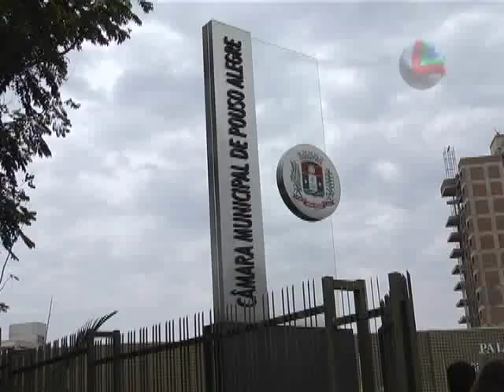Projeto de mobilidade urbana passará por consulta pública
O projeto de mobilidade urbana é uma necessidade antiga da maioria dos municípios que cresceram de forma desordenada nos últimos anos. Em janeiro de 2012, a presidente Dilma Rousseff sancionou a Lei 12.587, que determinada que todas as cidades com mais de 100 mil habitantes deveriam ter um projeto de mobilidade englobando transporte público, acessibilidade e o desenvolvimento do local.